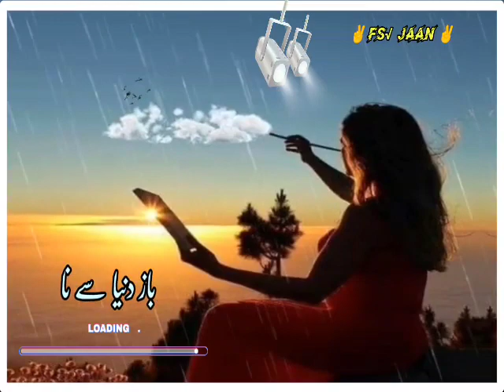Balochi and brahvi status videos(5)